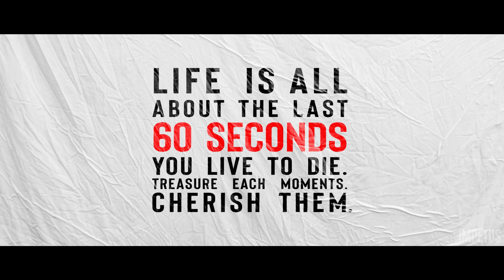60 Seconds Mini Short Film | Bharath Gopinadhan | Aashiq Lal | Vineeth A Kumar | Impetus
60 Seconds is a mini short film entirely shot on a smartphone. 60 Seconds is about the last 60 seconds of a dying man who is having his entire life of memories appeared in front of his eyes. Shot completely on a smartphone, a Samsung S8. Proudly presented by Impetus.

Conceptualised by Bharath Gopinadhan
Shots and Cuts by Aashiq Lal
Cast : Vineeth A Kumar,Akarsh Anilkumar,Bhadra S Lal,Sreelatha Ajanthakumar,Bharath Gopinadhan

Impetus. Its all about movies.